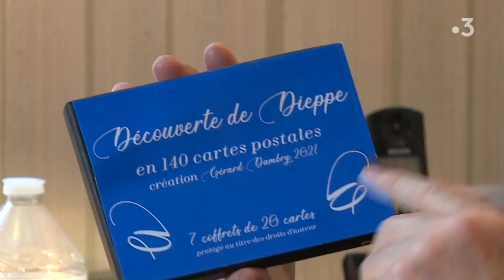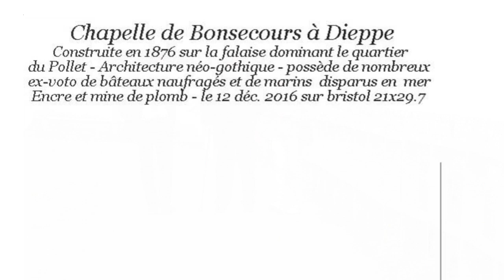Le peintre Gérard Dambry propose une série de 140 cartes postales de Dieppe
C'est une autre vision de Dieppe que Gérard Dambry souhaite offrir aux touristes et aux collectionneurs. A 78 ans, cet artiste amateur qui a passé 20 ans dans les rues de Dieppe à croquer les monuments et les habitants de sa ville se lance dans une nouvelle aventure : 7 séries de cartes postales réunies dans des coffrets haut de gamme numérotés.